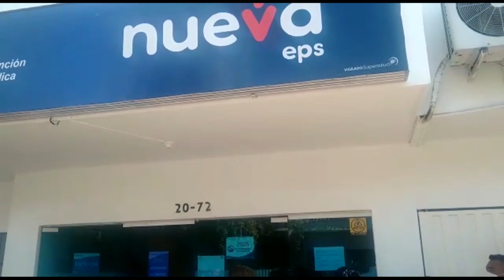Denuncian aglomeraciones en EPS de la ciudad